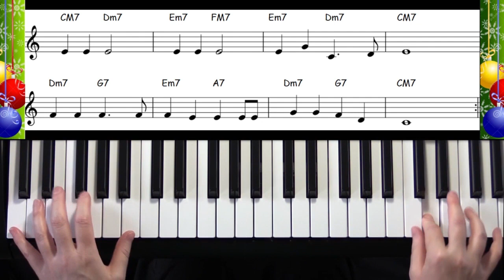Learn How to Play Keyboard Song Demo - Jazzy Jingle Bells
Learn how to play this song and any of your favourites quickly and easily on the keyboard with the Learn How to Play Keyboard Book and Video Course.

See you at the keys,
From Joanne